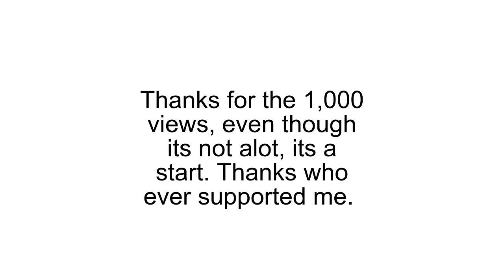1,000 Views Special Video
Like it says in the video, thank you for the support.